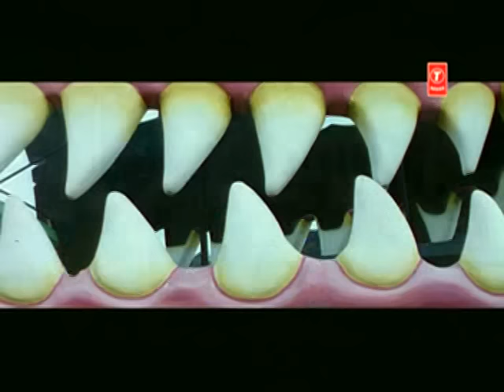Kabhi Jaage Soye (Full Song) Film - Muskaan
Song - Kabhi Jaage Soye
Film - Muskaan
Singer - Udit Narayan, Anuradha Paudwal
Lyricist - Sameer
Music Director - Nikhil, Vinay
Artist - Aaftab Shivdasani, Gresi Singh